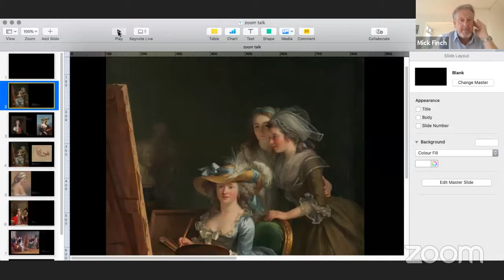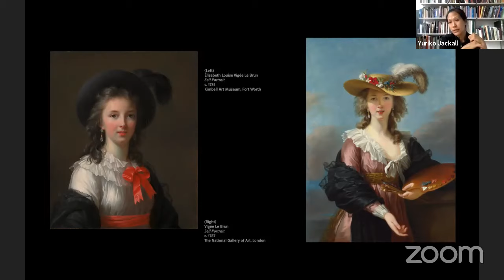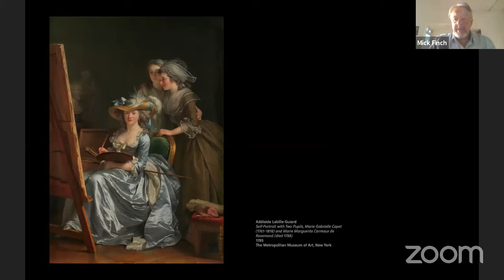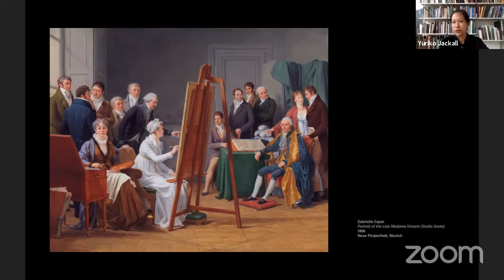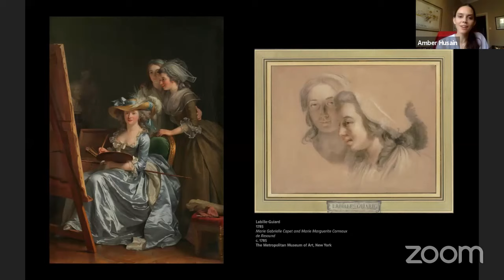Afterall Art School Q&A: Portrait of a Friendship with Yuriko Jackall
Yuriko Jackall, Curator of French Paintings at the Wallace Collection, in conversation with artist and CSM Professor of Research Mick Finch on feminism and friendship in Adélaïde Labille-Guiard’s Self Portrait With Two Pupils (1785).